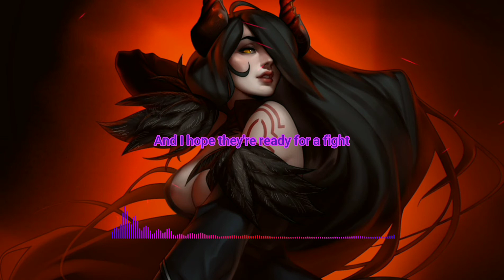WE ARE FURY - Nightmares (feat. Gallie Fisher) | Lyrics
Name: Nightmares
Artists: WE ARE FURY, Gallie Fisher
Label: Seeking Blue
Genre: Trap
Artwork by: Lera Pi

Lyrics~

{VERSE 1}
Hide, quickly
There's a ghost around the corner and it knows me
Stay inside, find a light
There's a monster in the darkness next to me

{PRE-CHORUS}
My eyes are open
But I am frozen
I hear the shadows
I hear the screams

{CHORUS}
The nightmares come out to play at night
They bring out the fear inside
They come out to play my mind
And I hope they're ready for a fight
'Cause they have no place to hide
I'll look 'em dead in the eye
'Cause in the night I come alive

{BRIDGE}
Nightmares in the night
They try to take me down
When there's no-one around

{VERSE 2}
Dream gently
If I'm awake they'll come and get me
So I pray I'll never find myself alone

{OUTRO}
Are they here to stay?
Hope they're ready for a fight

^•••!••*ATTENTION*••!•••^